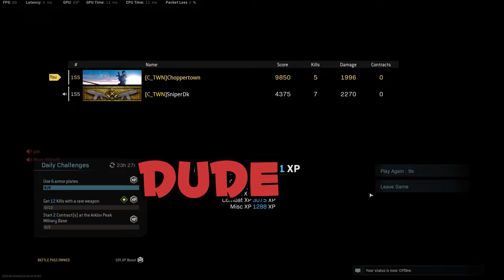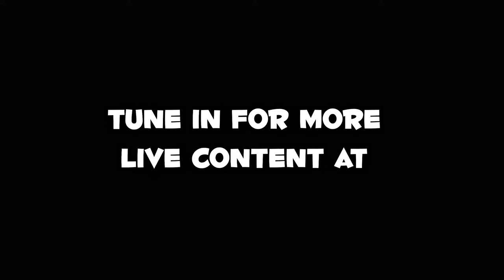Funniest Death Chat Moments (Call of Duty: Warzone)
Are you frustrated by Warzone? You're not alone. Share in everyone's pain with our first collection of favorite death chats.

Join Choppertown and Friends as we stream for charity every night

This month's charity is the National Fallen Firefighters Foundation - ALL stars this month go to that great cause!
About me: I'm an independent filmmaker and distributor in Los Angeles and founder of One World Digital. I've been fortunate to have the best fans in the world following and supporting the Choppertown documentaries that I made with my best buddy Scott DiLalla. I started playing COD to relieve anxiety and decided to stream in order to share the experience with others and raise money for charity. The Choppertown Nation is the most supportive crew in the world. Stay independent.
My Activision acct is Choppertown#7293780 and I hope we can play together sometime soon.
iBUYPOWER Pro Gaming PC Computer 8700k Intel (two years old)
ASUS ROG StrixGeForce RTX 2070 Super Overclocked GPU
G.Skill TridentZ RGB 32gb 3200Mhz RAM memory
Corsair RM 850x Power Supply
ASUS ROG Swift PG279Q 165hz 27” Gaming Monitors (2)
Jarvis Dual Monitor Arms
ASUS RT-AX86U AX5700 Dual Band WiFi 6 Gaming Routerr
Corsair Strafe MK2 Mechanical Keyboard
Corsair MM300 Anti-Fray Cloth Gaming Mat - Extended
Razer Death Adder v2 Gaming Mouse
HyperX Cloud Alpha Gaming Headset (Red)
HyperX Quadcast USB Condenser Mic
Blue Compass Premium Mic Boom Arm
TC-Helicon GoXLR
Elgato Stream Deck
Focusrite Scarlett 2i2 (2nd Gen) USB Audio Interface
Logitech Brio Ultra HD Webcam
Apple iPad 10.2 inch
Editing and Streaming Rig
Apple iMac with 27” Retina Display
FreeNAS Mini XL+ Network 80tb RAID
CyberPower 1500VA/900W UPS Battery System (3)
KEF LS50 Speakers (2)
Tannoy Studio Monitors (2)
GRaid 8tb Thunderbolt External Hard Drives (2)
Adobe Creative Cloud